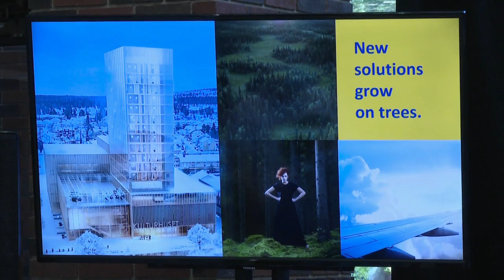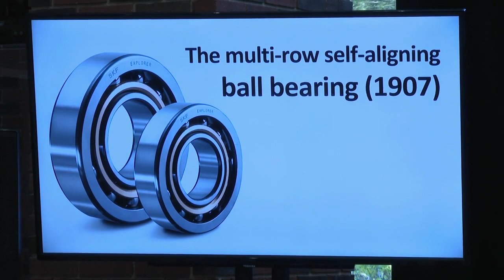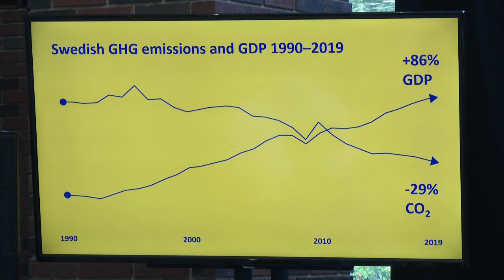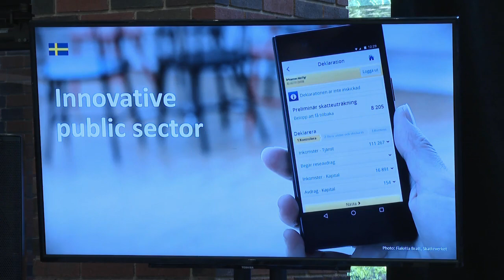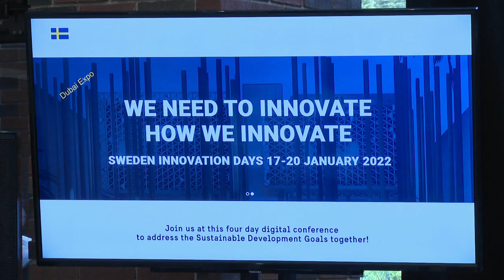Karin Olofsdotter - The Sweden US Technology Bond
Karin Olofsdotter, Ambassador of Sweden to the United States, has long been an advocate for Swedish trade and diplomatic relations with the U.S. Along with Dr. Maria Brogren, the embassy’s Science and Innovation Counselor, the ambassador discussed trade and economic growth, defense cooperation, public diplomacy, and strong collaboration with the international community (October 13, 2021).